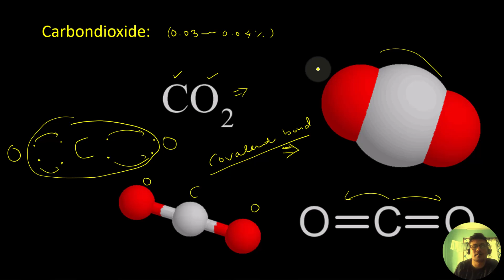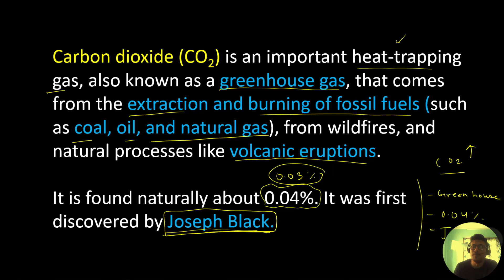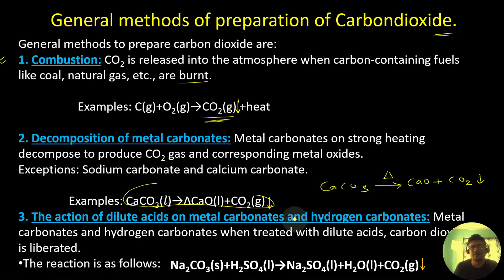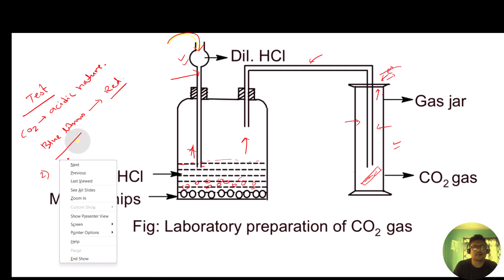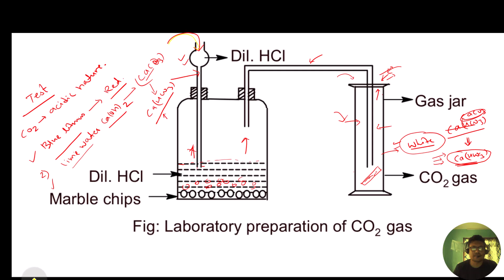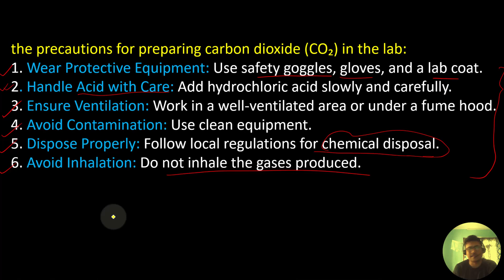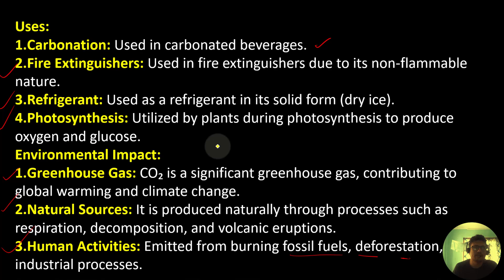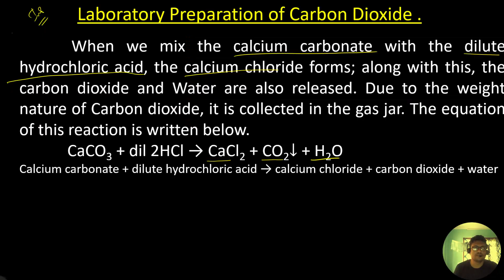class 10 unit 16 Some Gases (carbon dioxide)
Title: Understanding Carbon Dioxide: Impacts, Sources, and Solutions

Description:
Explore the comprehensive guide to carbon dioxide (CO2) with our detailed video. From its role in the atmosphere to its impact on climate change, we cover everything you need to know about CO2 emissions, their sources, and their consequences for our planet. Discover how industries, transportation, and everyday activities contribute to CO2 levels, and learn about innovative solutions and strategies to reduce our carbon footprint. Whether you're curious about the science behind greenhouse gases or interested in practical steps towards a sustainable future, this video provides valuable insights into one of the most pressing environmental issues of our time. Join us as we delve into the world of carbon dioxide and its implications for our world today and tomorrow.